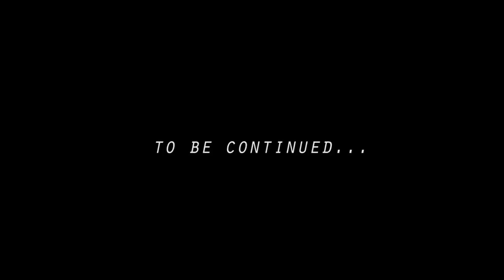F.O.E.X J.O - Never Sleep (Boosted by Mafia)